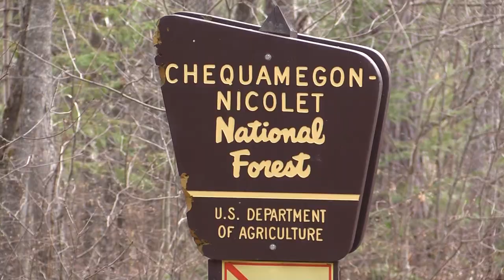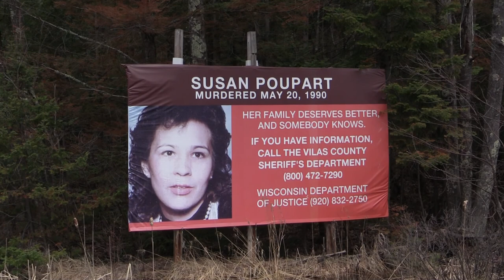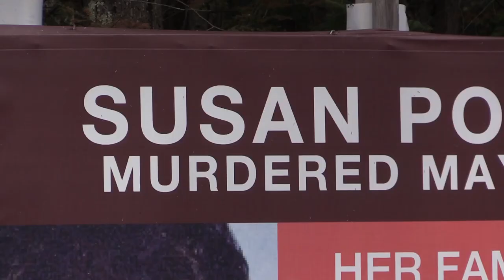Exclusive: Remembering Susuan Poupart 24 years after her murder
Newswatch 12 May 20, 2014